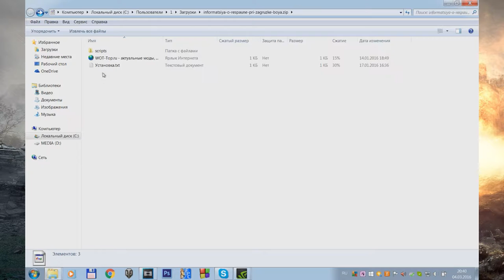Информация о респауне WOT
Информация о респауне World of Tanks

Вы смотрите гайд по по моду респауна команд. Вы увидите где нужно их скачивать, как устанавливать и использовать.
Кроме этого будет мода, как они выглядят, какие функции выполняют, чем могут быть полезны и многое другое.